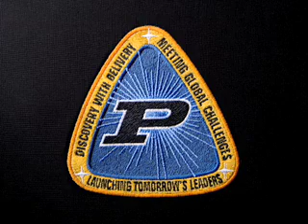Purdue Pride episode 3, part 4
Purdue Pride is a program highlighting campus people and activities that is broadcast on the Big Ten Network.